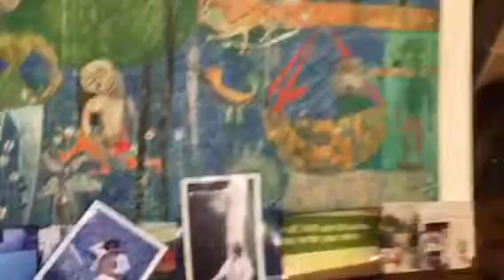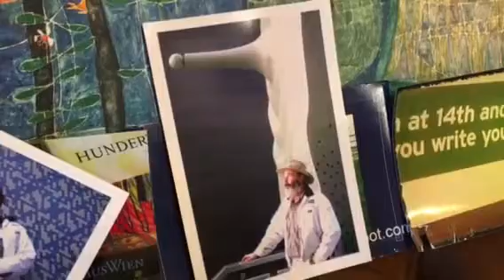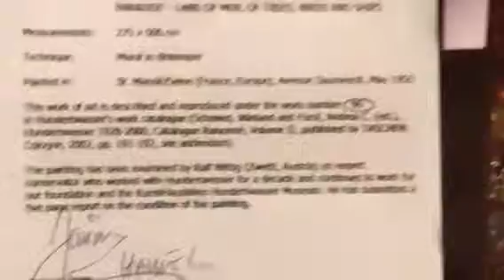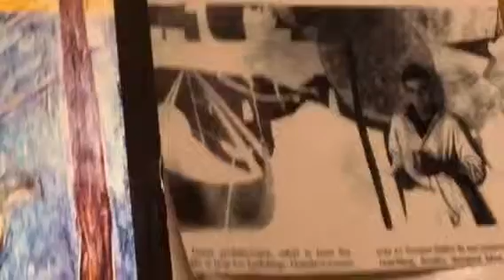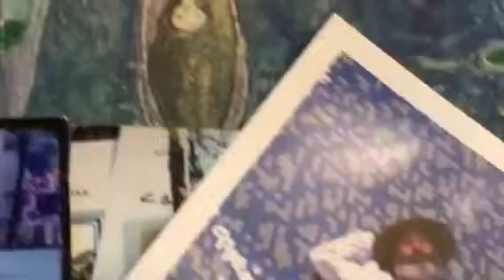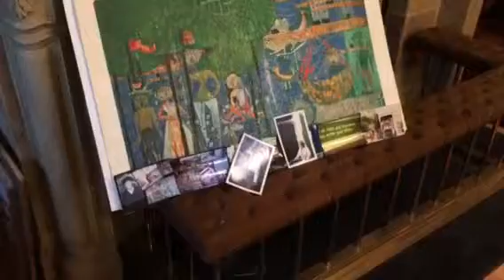A Christmas gift to the world called Paradise.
In this short video you will see a beautiful project that is both real and conceptual art. This story has been written up in the Wall Street Journal and three other newspapers. We are making a film about the project and I have written a ebookthat is available free for the moment. It's called Restoring Paradise. It is a storywho's dimensions are larger than the mural by Hundertwasser and Bro that was made in Paris 1950.it's about awakening identities and bringing others Express their better selves in behavior that helps to save our world.